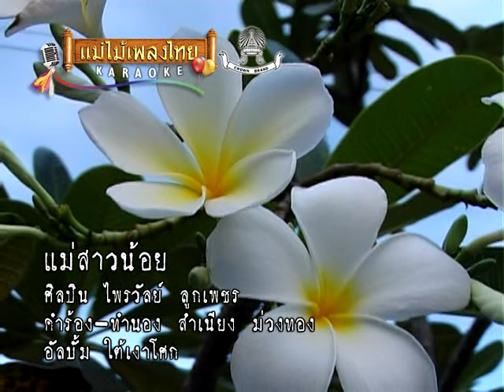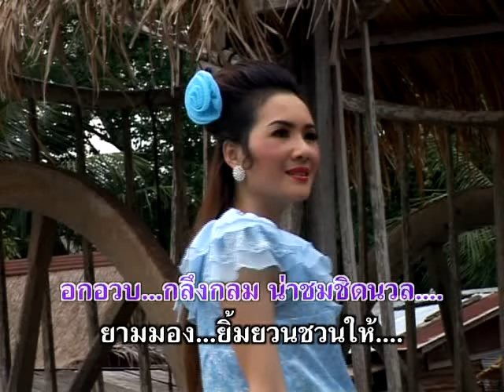แม่สาวน้อย - ไพรวัลย์ ลูกเพชร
อัลบั้ม : ใต้เงาโศก รหัส (AV012)
ชื่อเพลง : แม่สาวน้อย
ศิลปิน : ไพรวัลย์ ลูกเพชร